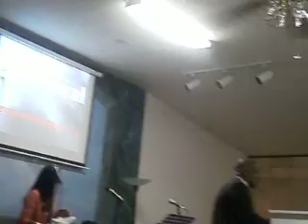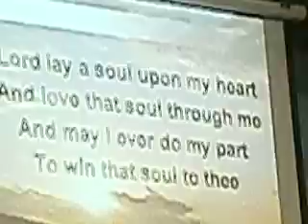REVIVAL IN SEBRING FLORIDA #1